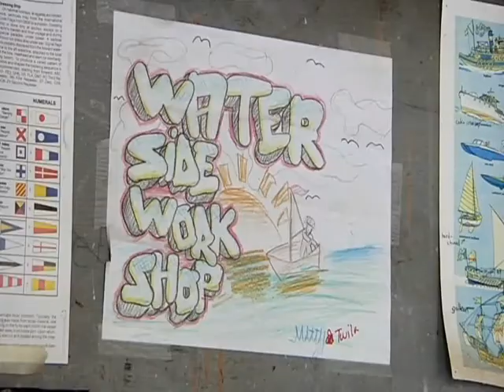Kids in Berkeley Build Boats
NBC Bay Area News story on Berkeley's Waterside Workshops which helps at-risk kids gain confidence and skills by teaching them to build boats.